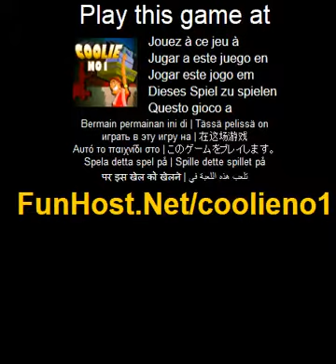苦力 no1 - ビデオゲーム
でこのゲームをプレイ ！